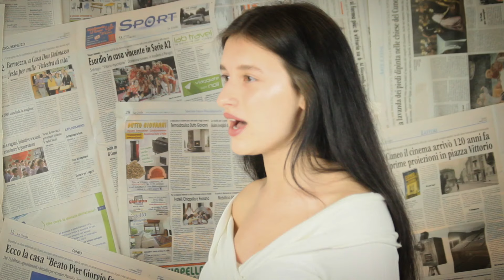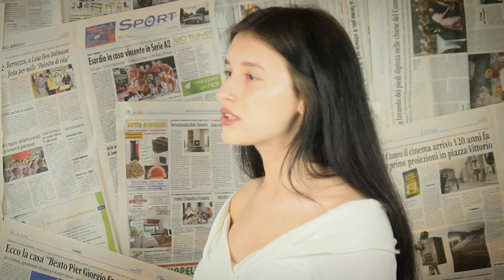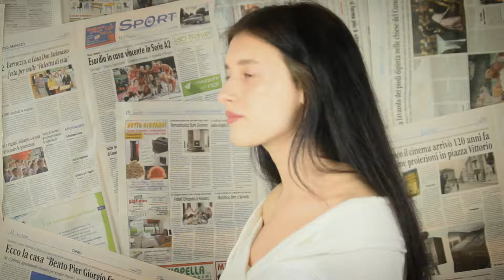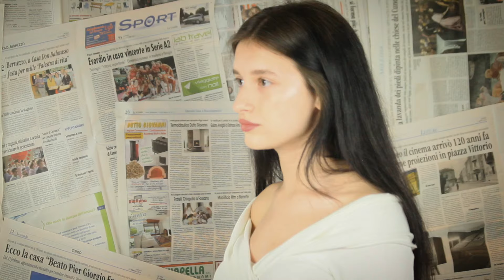Da te - Isabella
''Da te'' disponibile anche su spotify e su tutte le altre piattaforme

Testo e musica di Martina Bolzoni, produzione e arrangiamento di Guido Guglielminetti presso la PSR Factory